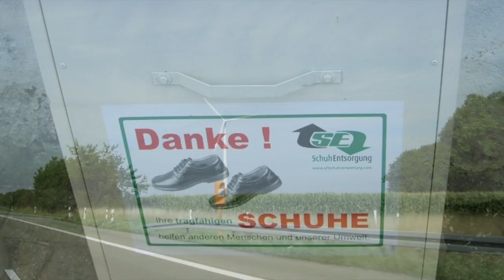Rock For Nature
ROCK FOR NATURE sends the message of freedom from genetic engineering into the world.